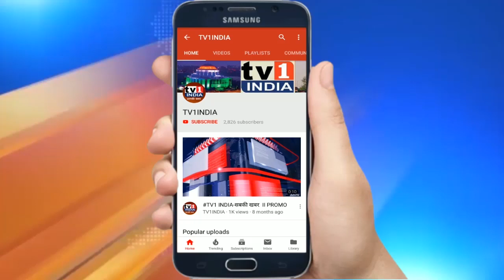पुलिस अफसर अर्जुन गरड के बर्थडे पर खारघर में जश्न | सैकड़ों समर्थकों शुभचिंतकों ने दी बधाई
पुलिस अफसर अर्जुन गरड के बर्थडे पर खारघर में जश्न | सैकड़ों समर्थकों शुभचिंतकों ने दी बधाई.नवी मुंबई पुलिस के क्राइम ब्रांच अधिकारी और एन्टी ह्यूमन ट्रैफिकिंग यूनिट के हेड इन्स्पेक्टर अर्जुन गरड के जन्मदिन पर बुधवार को खारघर में जमकर जश्न मनाया गया. सीनियर पुलिस अफसर ने लोगों से मिली बधाईयों के बदले खुद उनसे मिलकर आशीर्वाद लिया. कई समूहों ने केक उनका बर्थडे सेलीब्रेट किया. सामान्य लोग, नगरसेवक, समाजसेवी और कई उद्यमियों ने उन्हें एक बेहतर इंसान और तेजतर्रार पुलिस अफसर बताते हुए कार्यों का गुणगान किया और शुभकामनाएं दी.